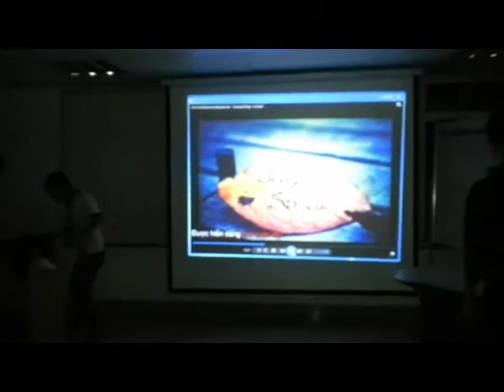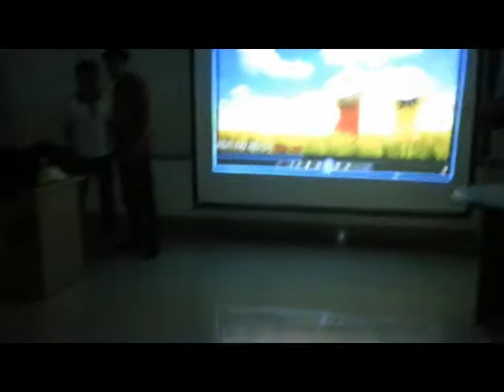buổi ăn chơi ngày 23-11-2014